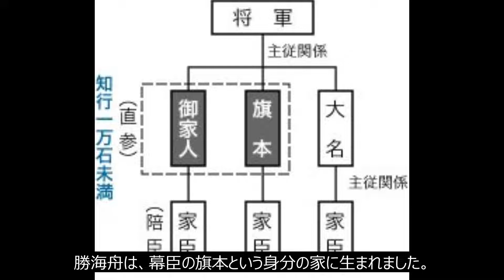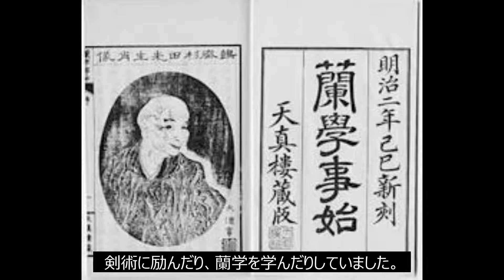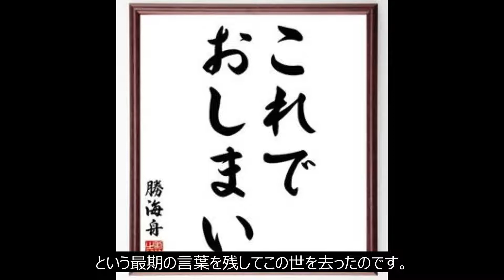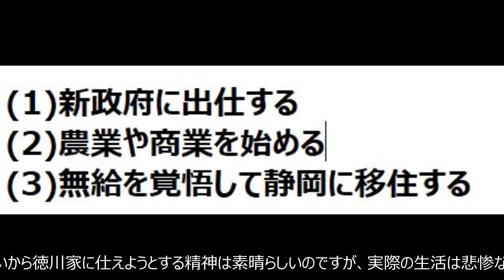【朗読/フル字幕】幕末偉人伝・勝海舟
▼幕末の英雄・勝海舟の太刀▼

このチャンネルでは幕末を中心に
史実・歴史・出来事・人物に触れていきます。
基本的には”諸説あり”というスタンスで
ゆるーくおつきあいください。

▼チャプター▼
00:00  タイトル
00:36  年表
01:45  貧しかった幼少時代
02:21  海舟の転機
03:09  幕臣でありながら明治維新でも名を残す
04:23  勝海舟にまつわるエピソードや伝説
06:14  旧徳川家臣をリストラする立場に
07:58  きょうのまとめ
08:41  エンディング